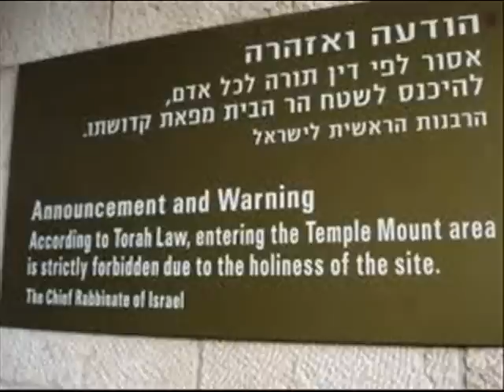שיר יפה לחג שבועות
חג שמח